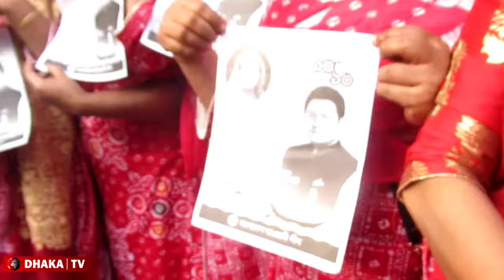রাজনীতির মাঠে নায়ক ফেরদৌস ঢাকা ১০ আসনের এমপি প্রার্থী